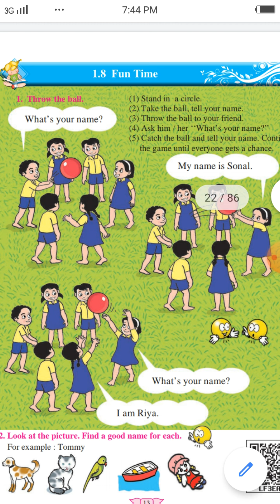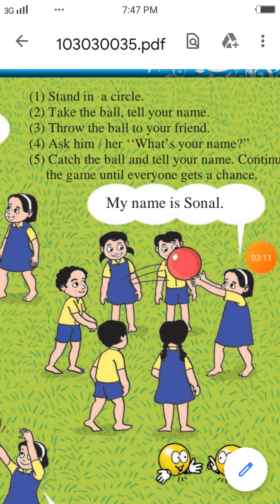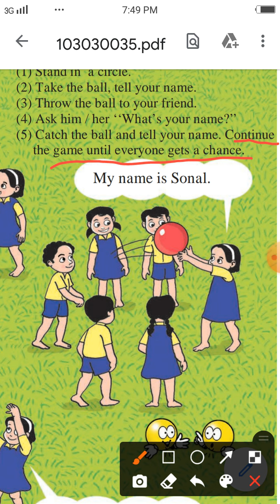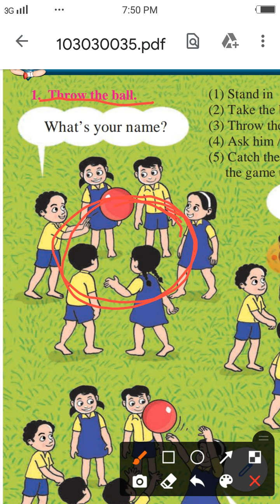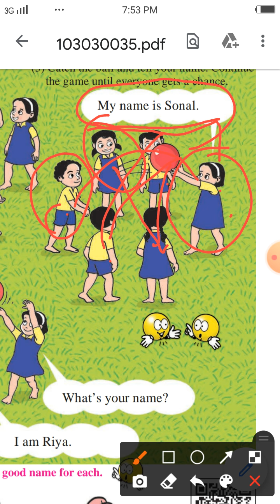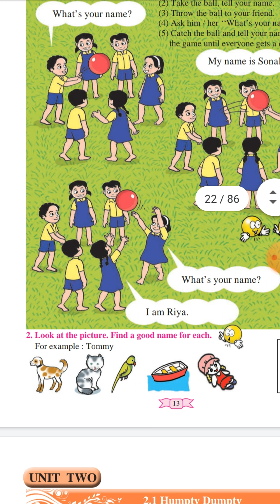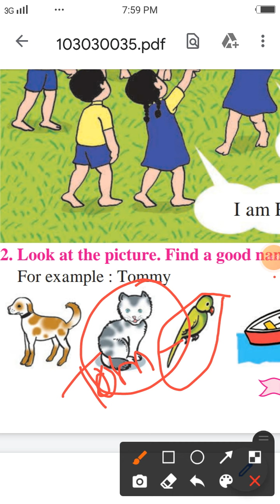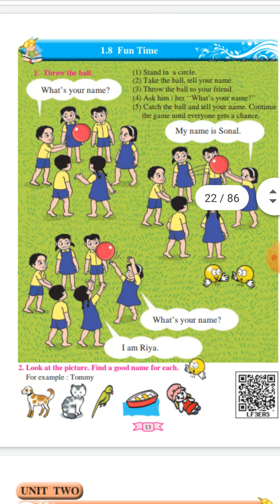Fun Time | Throw The Ball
Subject - English
By Manjusha Choramale.